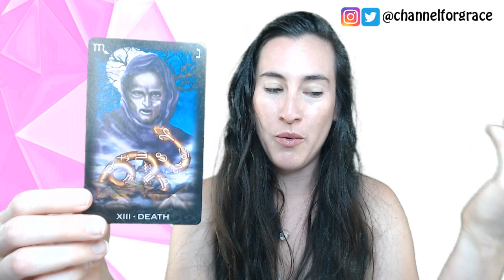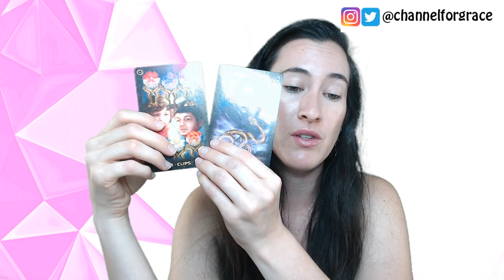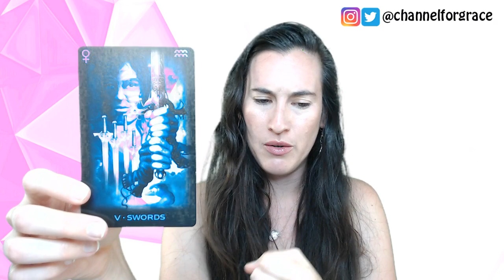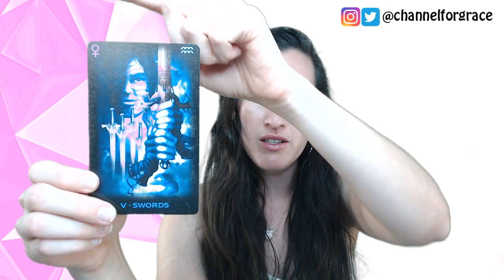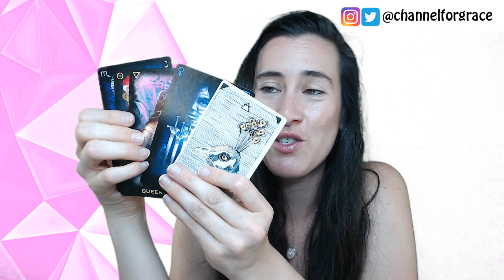CANCER - EMOTIONAL CLEARING, DEATH AND REBIRTH - SEPTEMBER 2019 ASTROLOGY FORECAST AND TAROT READING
CANCER - SEPTEMBER 2019 ASTROLOGY FORECAST AND TAROT READING // In this video I share with you the September 2019 astrological forecast and tarot for CANCER sun and CANCER rising signs. I go over the major aspects for the month and how they will be affecting you. After the astrology forecast I will pull tarot cards for CANCER sun, moon, Venus and rising for the month of September 2019.

BIO

Jai Gobind is an intuitive, writer, artist, singer/songwriter, musician, jewelry designer and the founder and creator of Eagle Star Yoga, the Jai Gobind Academy, the Eagle Star Sisterhood and Eagle Star Jewels. She runs the programs the MOON GODDESS TRAINING and the EARTHSCHOOL FOR LIGHTWORKERS. Through her work, Jai Gobind guides us to connect deeply with our heart space, find the courage to trust our intuition and align with the healing and sustaining life force of the universe. Her videos are mostly channeled Tarot and Oracle readings, song videos and Intuitive Readings.

40 DAY ULTIMATE NUTRITION CLEANSE WITH PURIUM

An amazing 40 Day superfood cleansing program to help you get moving towards your best body, mind and spirit!

EAGLE STAR JEWELS

MY ETSY SHOP IS UP AND RUNNING!

*Japa Malas
*Mini Malas
*Tantric Malas
*Crystal Necklaces
*Knotted Crystal Necklaces
*Moon Goddess Necklace
*Elastic Bracelets
*Feather Earrings